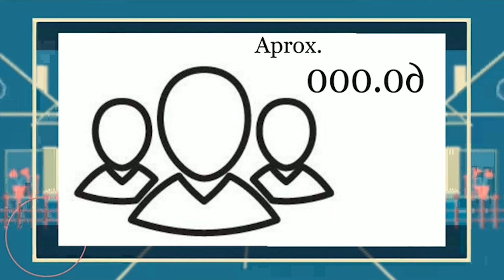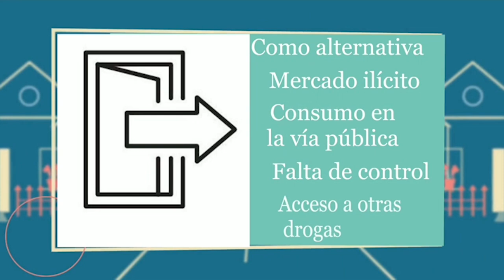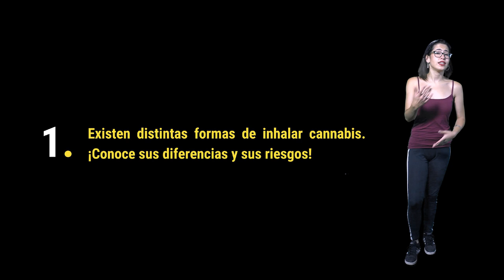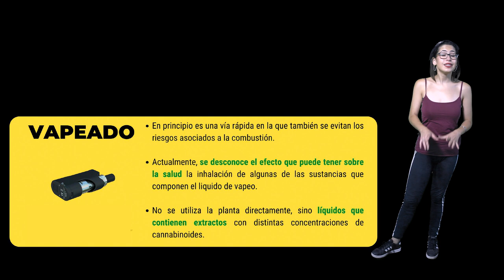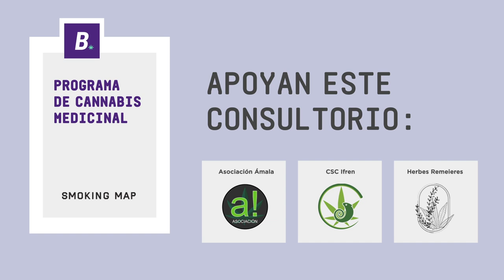Las ASOCIACIONES CANNÁBICAS de BARCELONA contra las cuerdas. Marihuana NOW 123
Si pensabais que este verano la cosa no estaba suficientemente "caliente"  con unas temperaturas de récord que están consiguiendo poner al límite a "nuestras pequeñas" y hacer temblar nuestras expectativas de cosecha, el tema con los Clubs y asociaciones cannábicas puede alcanzar niveles de verdadero INFIERNO en los próximos meses.
Y es que tras la suspensión de la Ley de Asociaciones Catalana `por el Tribunal Supremo al entender que el Ayuntamiento de Barcelona no tiene competencias para regular el cannabis, sino que es competencia del Estado, y tras desestimar el recurso de casación que interpuso el propio Consistorio, más de 200 Asociaciones de la ciudad pueden verse afectadas por la  inseguridad jurídica actual.
El Ayuntamiento de Barcelona ha  comunicado  que estas entidades deberán ajustarse a la legalidad vigente y ha anunciado que se llevarán a cabo diferentes acciones, entre ellas inspecciones  para confirmar que así es, o la creación de un grupo de trabajo para plantear posibles reformas legislativas a nivel autonómico y estatal. También insta al Gobierno Central a que resuelva esta complicada situación, con posiblemente graves consecuencias de salud y seguridad para las personas usuarias y su acceso seguro al cannabis.
Mientras las organizaciones sociales reclaman a los políticos mayor responsabilidad y celeridad en el proceso, así como el fin de la represión en todo el estado.